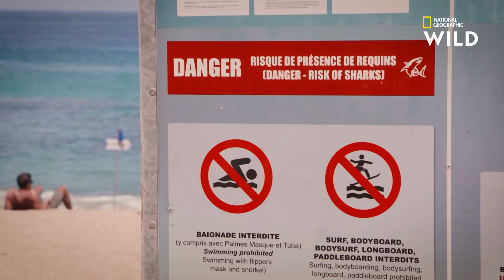La Réunion, un paradis tropical assiégé par les requins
L'île de la Réunion abrite l'un des volcans les plus actifs au monde. Dans les eaux de ce paradis tropical rôdent également les plus redoutables requins de notre planète.

National Geographic Wild, disponible avec Canal +, canal 116.